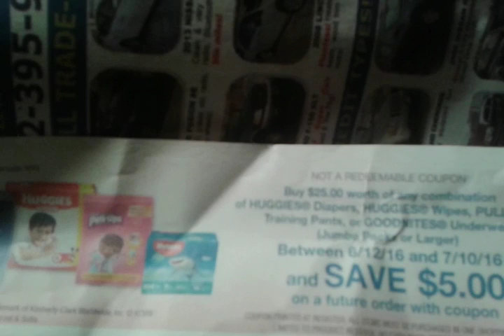Rite Aid 6/11/16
Catalina deal spend $25.00 get $5.00